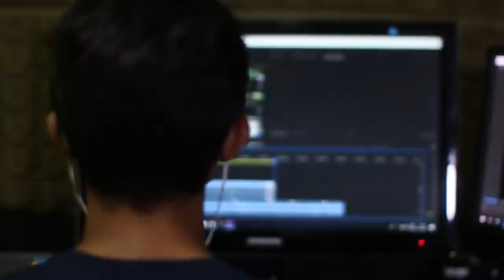3 Things that are Destroying Men | Daily Disciple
Video Contents
0:00 Intro
0:18 Lack of Motivation & Purpose
1:27 How to Find Purpose
3:38 Helpful Resource
4:07 Oversexualization
6:26 Lack of Grounded Confidence
8:08 Healing from Old Wounds
8:49 Final Thoughts